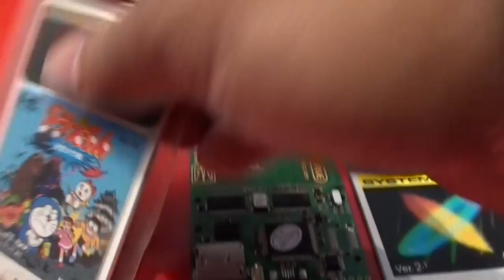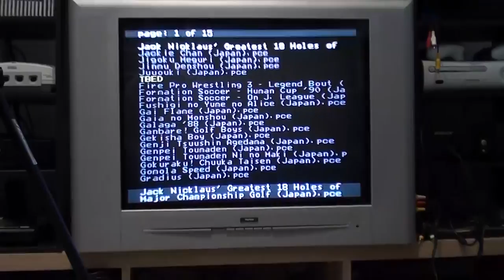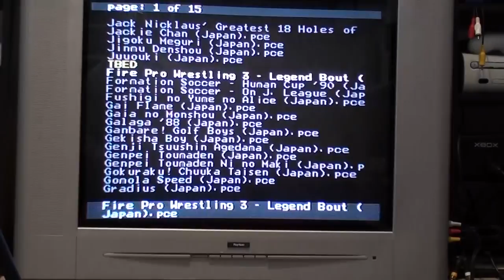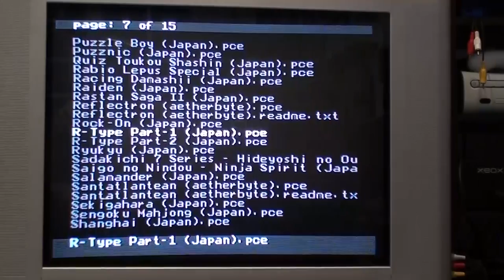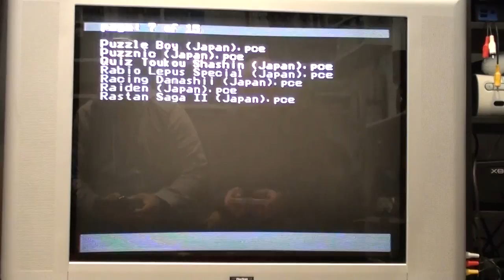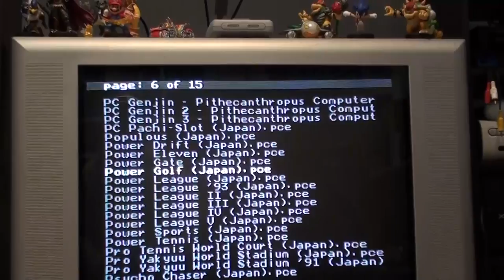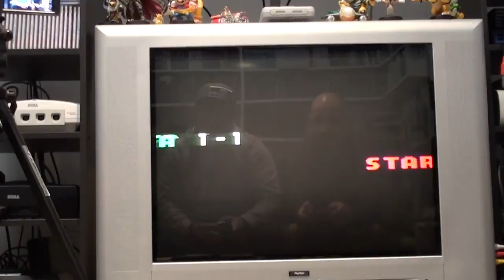TEST Everdrive PC Engine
Episode 22 : test d'un everdrive permettant de jouer à tous les jeux PC Engine sur cette fameuse console que nous vous présentions dans l'épisode 11 de notre chaîne Youtube.